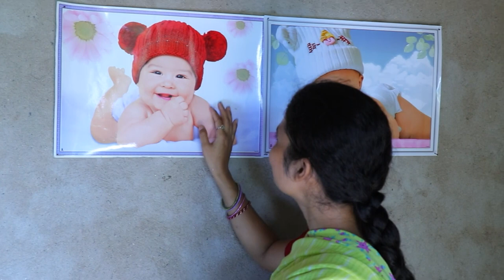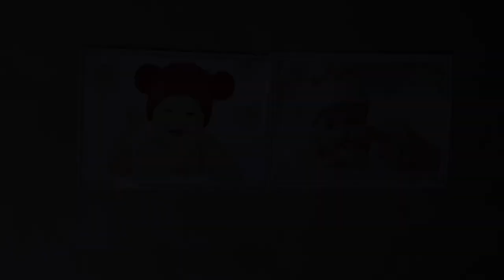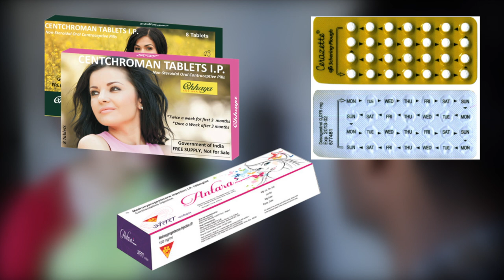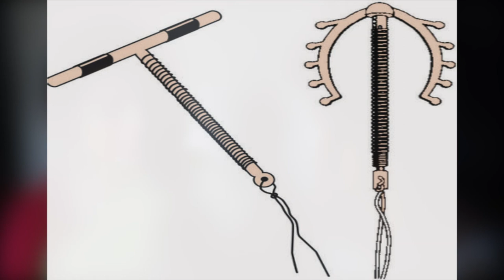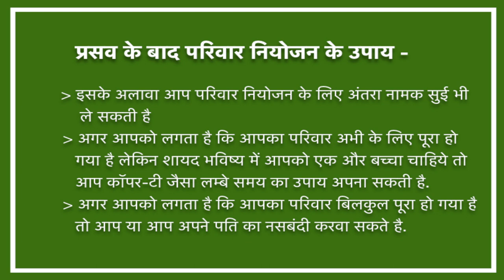Postpartum Family Planning- प्रसव के बाद परिवार नियोजन